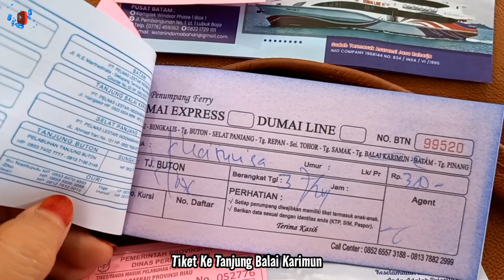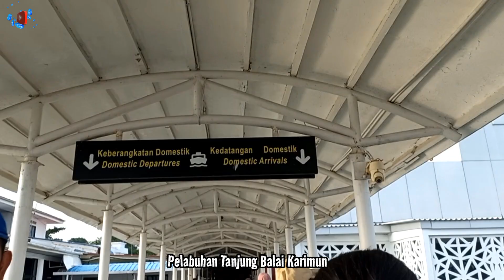Perjalanan Laut Buton - Tanjung Balai Karimun